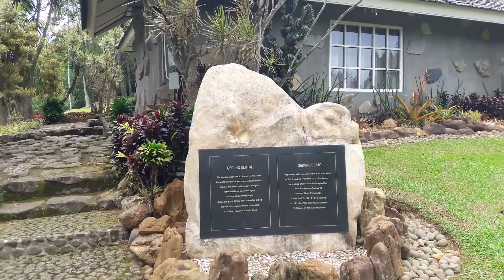VLOG #1: Berkunjung ke Istana Cipanas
Pekan lalu, saya dan teman-teman menghabiskan hari sabtu kami dengan mengunjungi Istana Kepresidenan Cipanas. Perjalan kami bermula dengan berkumpul di Cilandak Townsquare sejak pagi lalu konvoi bersama kearah Puncak, Bogor.

Istana Cipanas sendiri terletak di kaki Gunung Gede yang berhawa sejuk. Sejak zaman kolonial Istana Cipanas sudah dijadikan tempat bagi para Gubernur Jenderal. Pemandian air panas, sumber air mineral, serta udara pegunungan yang bersih, makin menyempurnakan kompleks itu sebagai tempat persinggahan yang digemari para pejabat tinggi. Presiden Soekarno menjadikan Istana Cipanas sebagai tempat mencari inspirasi bagi pidato-pidatonya.

Pada 1954, Bung Karno memerintahkan dua orang arsitek, R.M. Soedarsono dan F. Silaban, membuat desain sebuah studio terpencil di salah satu puncak bukit dalam lingkungan Istana Cipanas sebagai tempat merenung.

Pendiri Istana Cipanas adalah Gubernur Jenderal Gustaaf Willem baron Van Imhoff, yang juga penggagas pembangunan Buiten zorg. Pada Agustus 1742 dengan pengawalan pasukan grenadiers VOC sang Gubernur Jendral melakukan ekspedisi ke arah Priangan dengan mengajak dua orang anggota Raad van Indie (Dewan Hindia), seorang dokter, seorang juru ukur tanah, dan seorang pendeta.

Pada 23 Agustus 1742 ekspedisi mencapai Kampoeng Baroe, yang kemudiaan oleh Van Imhoff dibangun Buiten zorg  atau sekarang disebut dengan Istana Bogor. Dua hari kemudian rombongan Van Imhoff tiba di Cisarua dan terus mendaki ke arah Puncak hingga mencapai sebuah sumber air panas yang menyembur di bawah sebatang pohon karet munding. Van Imhoff langsung jatuh cinta dengan tempat ini dan berniat  membangun sebuah rumah tetirah. Seorang juru ukur segera dikirim untuk membuat peta dan mematok kapling untuk bangunan yang dicita-citakannya.

Van Imhoff sendiri lalu membuat sketsa bangunan Istana Cipanas yang diilhami rumah musim panas Eropa, tetapi dengan memadukan arsitektur tropis. Pada 1742  pembangunan Istana Cipanas dimulai dengan mendatangkan para tukang kayu dari Tegal dan Banyumas yang dikenal rajin dan rapi garapannya. Hampir seluruh konstruksi bangunan terbuat dari kayu jati.  Besi cor juga dipakai sebagai penguat dan ragam hias bangunan.

Selama masa pembangunan itu, Van Imhoff sering datang menengok, sekaligus untuk berendam air panas. Dokter pribadinya bahkan menyarankan untuk minum air dari sumber itu yang diketahui mengandung belerang dan zat besi dicampur dengan susu yang mempunyai khasiat penyembuhan. Istana Cipanas selesai dibangun pada 1746.